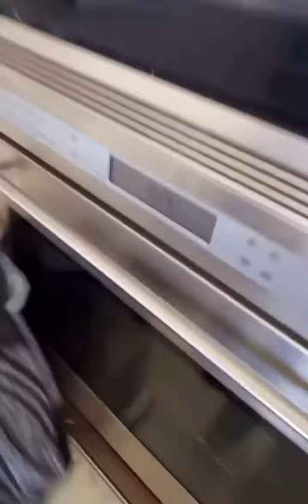Dejo Este Video Por Si Algo Me Pasa 😐